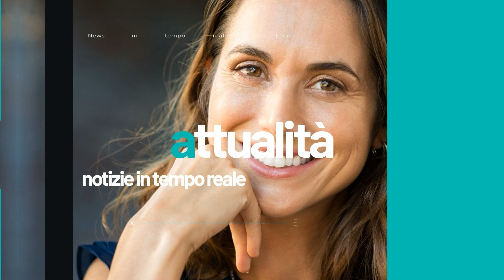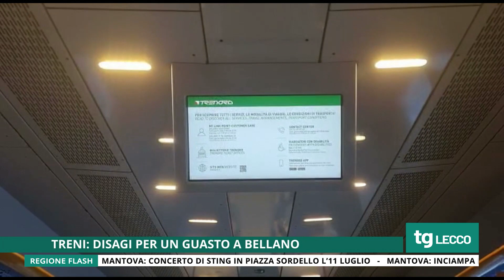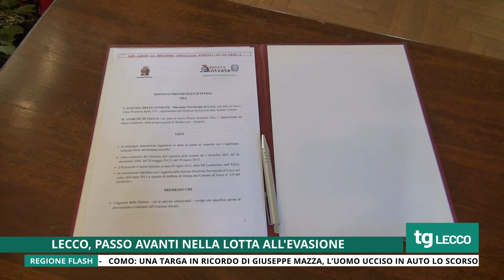TG UNICA LECCO 12/12/2022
TG UNICA LECCO del 12 Dicembre 2022